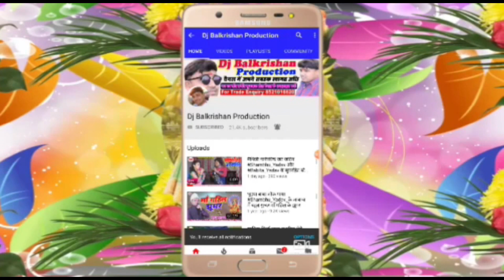आ गया Shambhu_Yadav का दिल को छू जाने वाला गाना ~ केहू कुछ लेके नाही जाई - सुपरहिट निर्गुण भजन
सांग - केहू कुछ लेके नाही जाई
स्वर- शम्भू प्रसाद यादव
निर्माता - डीजे बाल कृष्ण
लाइव विडियो-डीजे बाल कृष्ण म्यूजिक बहेरी (दरभंगा)
आशीर्वाद-माता-पिता,
आॅरगन - संजय जी
नाल वादक - सुनील सरगम
पैड - मिथुन जी
साउण्ड - राज कुमार जी
अपने सब गोटे एहि विडियो के लाईक,शेयर,काॅमेन्ट जरूर करब जाहि सँ हमर होसला बढ़य आ हमर नीक नीक प्रस्तुति अपने सब के सुनाबी।
                                   धन्यवाद
अगर आप चाहते हैं कि सिंगर शम्भू प्रसाद यादव के स्वर में ऑडियो वीडियो सुने तो हमारे इस चैनल डीजे बालकृष्ण म्यूजिक को लाल बटन दबाकर  सब्सक्राइव करें और घण्टी के निशान अवश्य दवाबें। Like. Comment और Share करें।।धन्यवाद।।